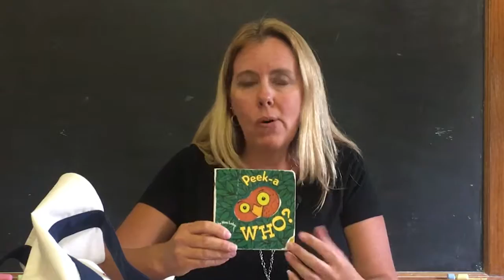Teaching Rhyming Skills Using the Mystery Bag Game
Angela Rusk  |  Colvin Elementary  |  Wichita, KS

This lesson uses a game to teach rhyming skills. The teacher pulls an item out of their mystery bag and, after repeating the word for the object, has students create real or nonsense words that rhyme with it.